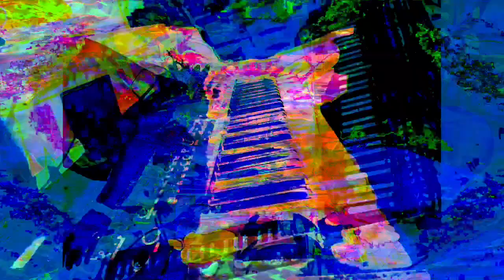Forms of sound made real from beyond all voids of nothingness - Structure without structure manifest